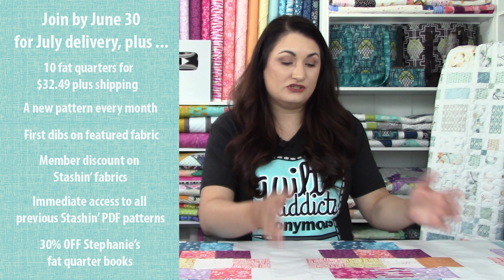Modern fat quarter quilt with vintage inspirations! Vintage Revisited by Quilt Addicts Anonymous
It's time for a Stashin' with Stephanie Quilt! Each month we release a new fat quarter-friendly quilt inspired by this month's featured fabric collection in our Stashin' with Stephanie subscription club.

Vintage Revisited was inspired by a popular 1930’s quilt design that arranges hand-stitched hexagons into a diamond shape.

This modern version ditches the time consuming hand-piecing and sews everything with strip-piecing, for a fast finish that shows off your favorite line of fabric.

And the best part is there are no fancy seams! The interlocking look of the blocks is created by including the squares for the tops and bottoms of the blocks in the sashing! So you just assemble everything in simple horizontal rows.

This pattern was also inspired by this month's Stashin' with Stephanie featured fabric, Arcadia by Pippa Shaw. This is the third time we have featured a collection by Pippa Shaw and the bright, cheery prints are always a hit.